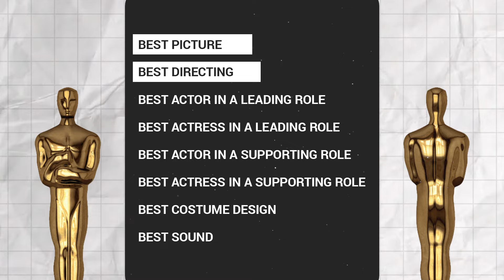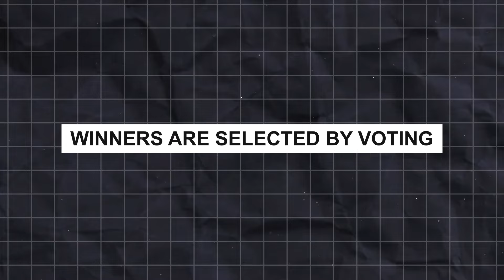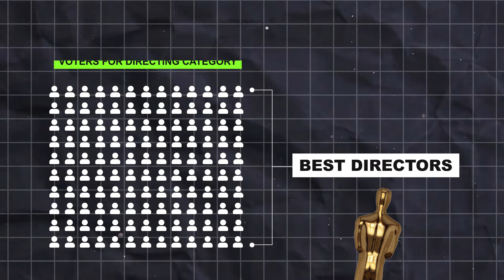India Shines Bright at the Oscars: A Historic Win | RRR Creates History | Oscars 2023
The Oscar, commonly referred to as the Academy Award, is one of the most esteemed honours in the global film industry. Being awarded an Oscar is like receiving the biggest endorsement for your film. The Oscars are huge, but why? How did it start off? How do nominations get submitted? What are the requirements for winning? Why doesn't Bollywood from India win an Oscar? Watch Soochnam's video to learn more as he discusses all you need to know about the Oscars.